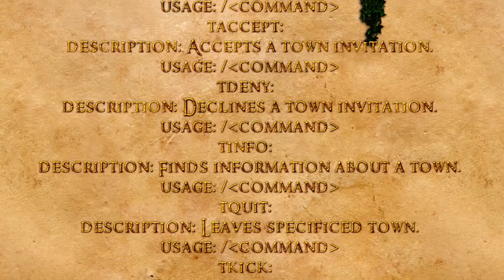The Lord Of The Craft: The "Kingdoms" Plugin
This plugin was created by Vaquxine and Shiftnative for Lord Of The Craft

The Outro picture was made by Viper3x And the video editing done by Cloakedsphere.

SPECIAL THANKS TO SHIFTNATIVE FOR THE VOICE OVER!